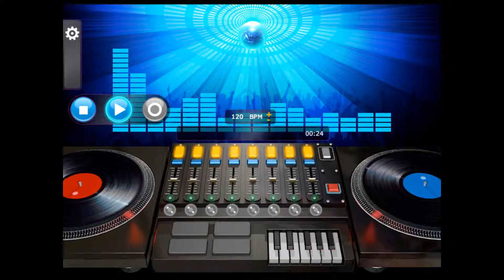Evelyn King - Get Loose